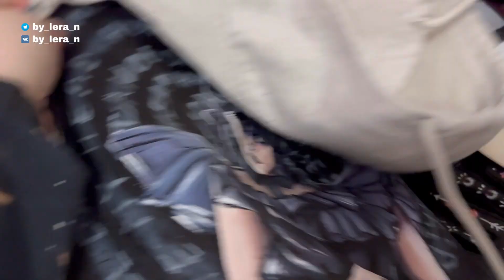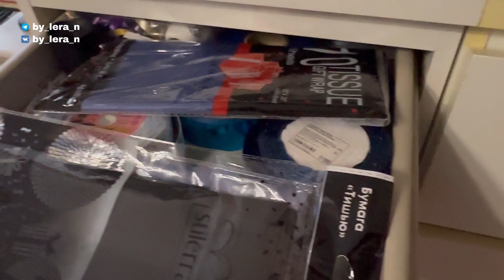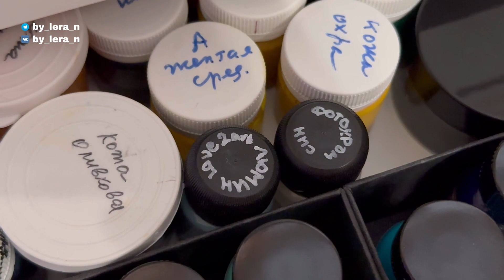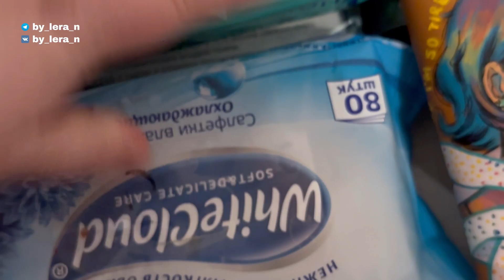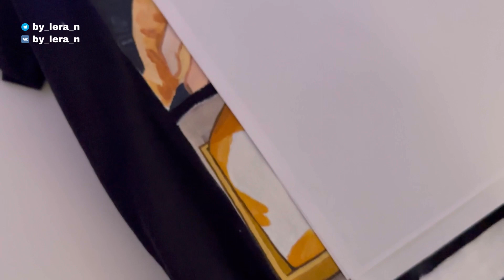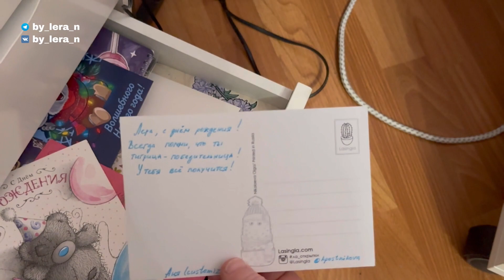Моя мастерская | Рабочее место художника-кастомайзера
Это очень поможет развитию канала!
СПАСИБО 💙
Видео не спонсировано. Все озвученные в видео мнения являются моими личными.
Если Вы компания и хотите прислать мне продукцию на обзор, то по рабочим вопросам можно связаться: